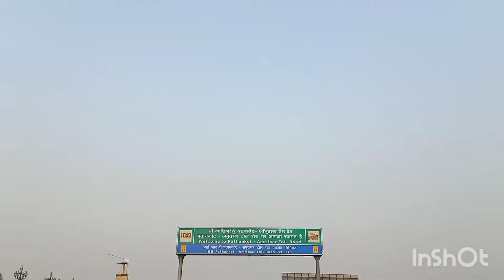Pakistan trip 😊😊😊 Gaddi di cheking || Desi Youtuber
we are going to pakistan trip ..😊

hello freinds
i m lovepreet and my channel name is Desi youtuber